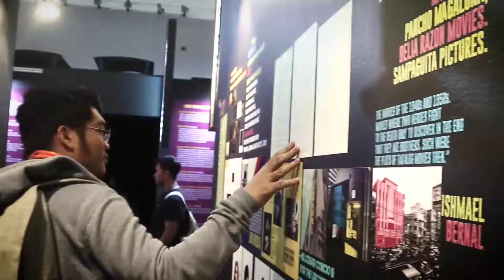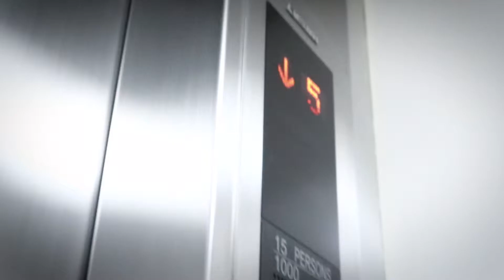Commarts Trip to Benilde Manila (Vlog) | Hanging out with friends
So this is a late post because I've lost half of the footage for this Vlog on that and was totally bummed about it at that time. Although I decide to make use of the footage I had and some of the retrieved footage too!